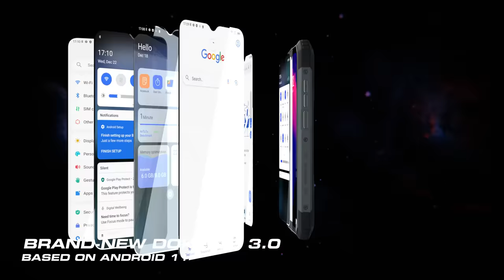Blackview BL8800 Pro: Official Introduction | World's First 5G Thermal Imaging Rugged Phone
World premiere on May.23th, 2022 (PT) Find out more

The Blackview BL8800 Pro is the follow-up of its recent best-seller flagship, Blackview BV8800, which practically is a dream-come-true for most rugged phone lovers in terms of design, performance and durability. Powered by 5G, the BL8800 Pro is expected to bring a huge leap in performance.

On the whole, BL8800 Pro can enhance literally everything you do -- faster uploads, downloads, streaming, gaming. Most of all, it delivers peace of mind for the user in the 5G-prevailing times. For those who find the BV8800 quite fascinating but hesitate about the 4G connectivity or just want a nearly-unbreakable phone to withstand the elements from demanding working environments or unpredictable nature, the BL8800 Pro 5G is the way to go.

The only difference between BL8800 and BL8800 Pro is the rear camera. BL8800 Pro features a FLIR® Lepton® thermal imaging camera and a 50MP ultra-clear camera; BL8800 features a night vision camera, a 50MP ultra-clear camera and a 117° ultra-wide camera.